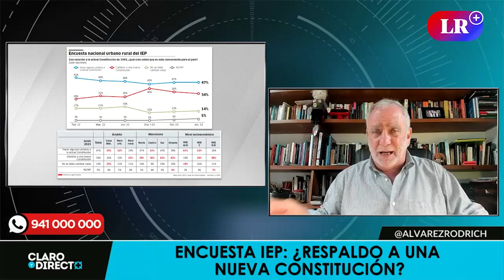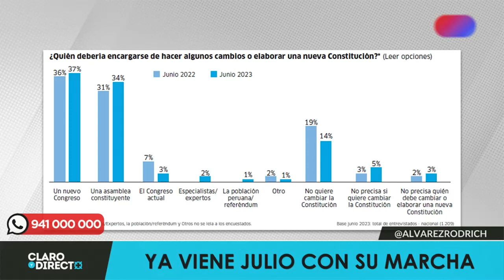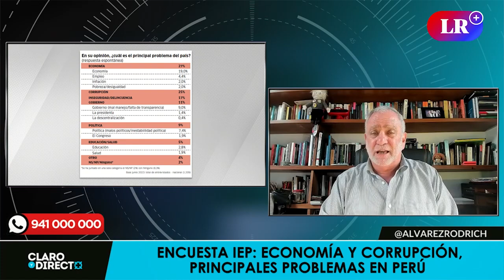Augusto Álvarez Rodrich: Tienen la VOLUNTAD de QUEDARSE hasta el 2026, pero son muy IMPOPULARES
Augusto Álvarez Rodrich se refirió a la desaprobación del Gobierno y el Congreso, así como al respaldo a una nueva Constitución. El conductor de "Claro y directo" opinó sobre la intención de ambos poderes de continuar hasta el 2026, pese al rechazo de la ciudadanía. Además, especificó que "no es muy claro el entusiasmo y la fuerza que había antes por una nueva Constitución"; sin embargo, comentó que los encuestados manifestaron que quien debería encargarse de hacer los cambios o una nueva Constitución es un nuevo Congreso con 37% y una asamblea constituyente con un 34%.